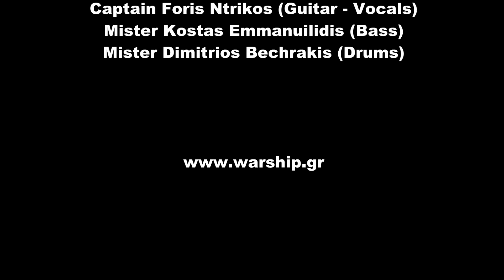Warship - 300 (Live At Modu Club 04/03/2018)